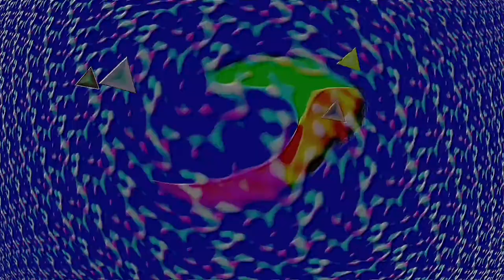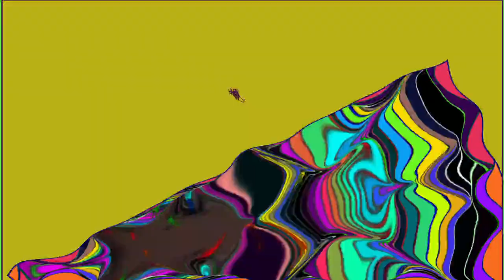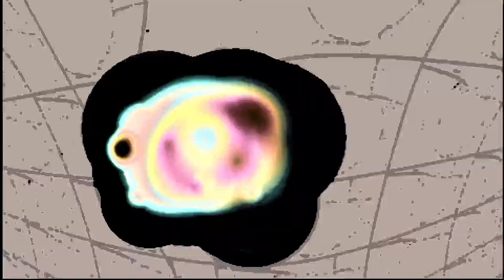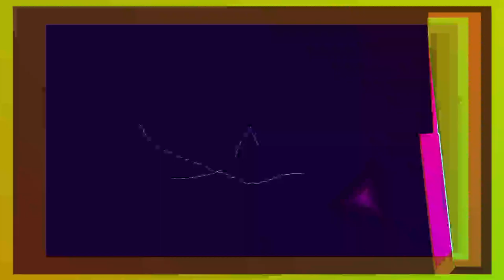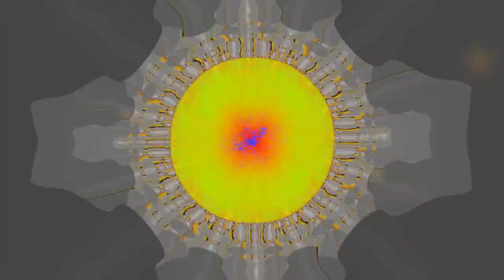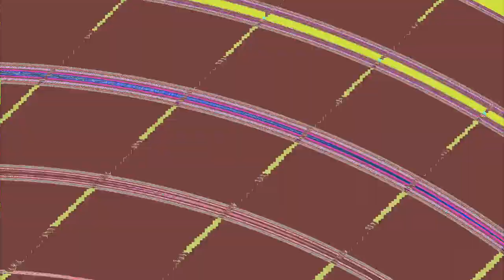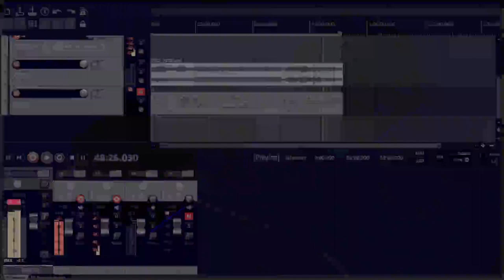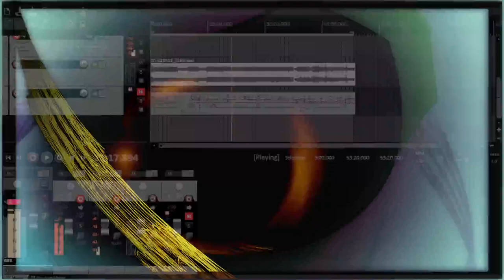[EPILEPSY WARNING] *Photosensitivity Warning*